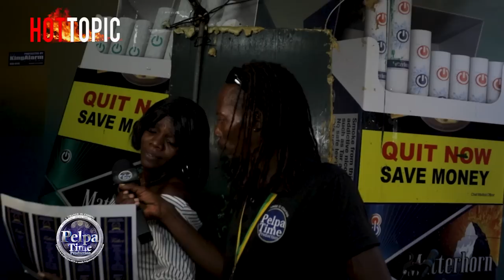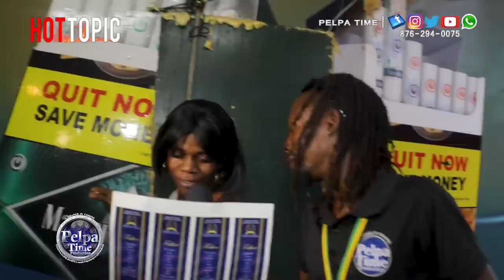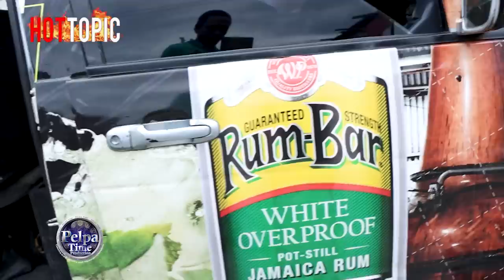DEXTA DAPS fans came to his rescue in regards to the alledge rumors in DOWN TOWN kingston